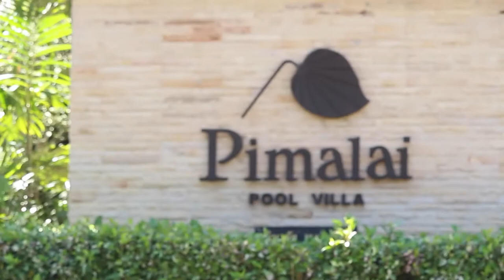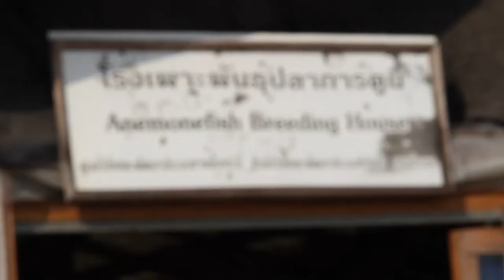Findet Nemo! Clownfische und weiße Sandstrände im Pimalai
Das ist der Zipfel vom Paradies! Warum? Erfahrt ihr im Video. Rund um das Pimalai in Thailand gibt es einen einsamen Sandstrand, wunderschöne Inseln, Schnorcheln in kristallklarem Wasser und ein Wahnsinnsprivatpool. Dazu Eco-Food und viele kleine und große Bio- und Sozialprojekte. Ganz wichtig: Das Pimalai rettet "Nemo" - die kleinen Clownfische.